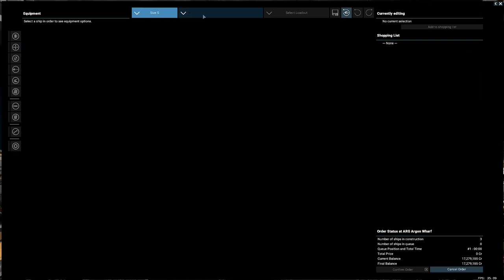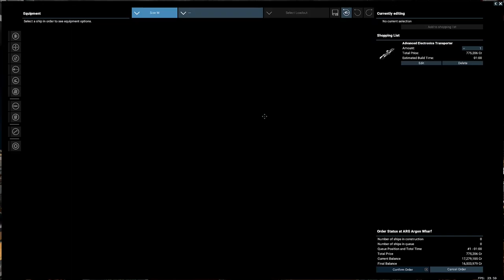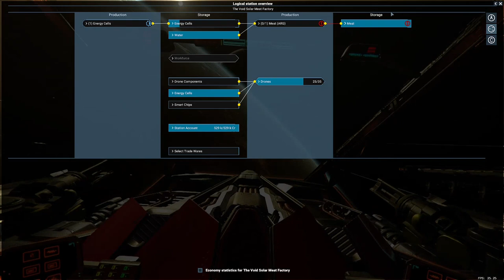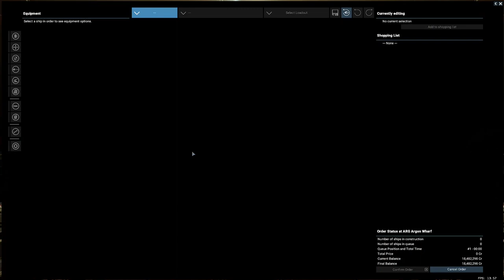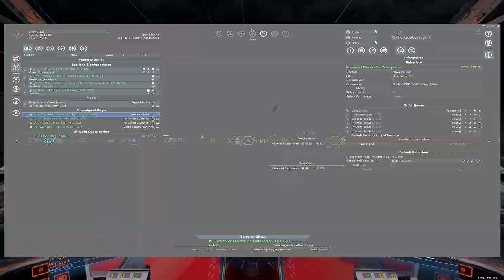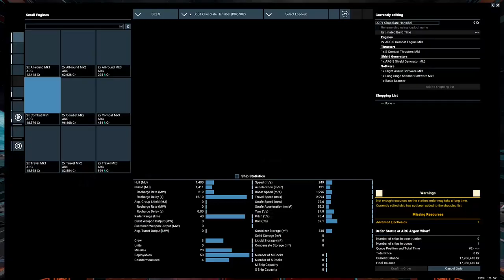X4 Foundations (5.1) unmodded - Let's Play Poorly - Ep 95 - chipmunk vs multi-P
We take a laser tower deployment mission and no one told us it meant going to Xenon space...